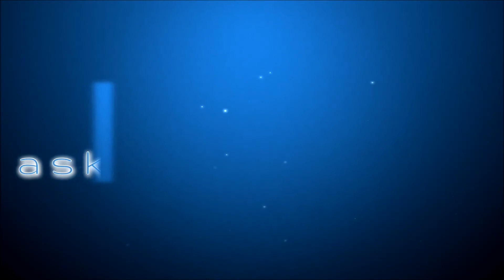ask dalek bieber episode #318